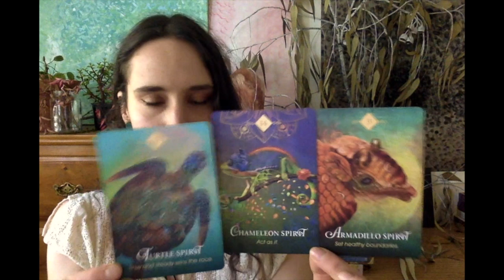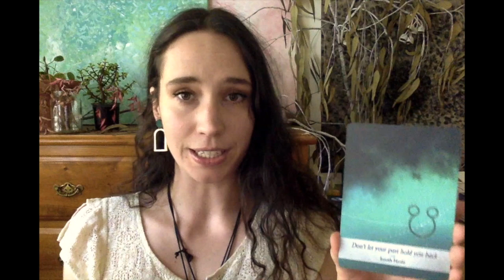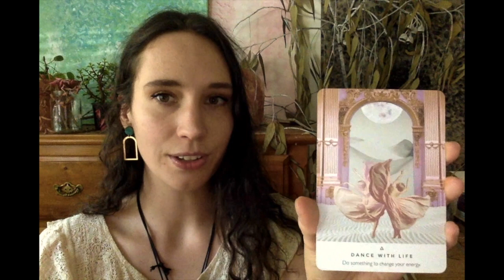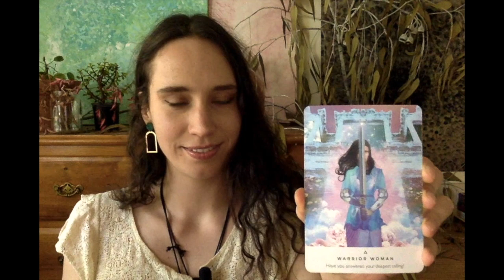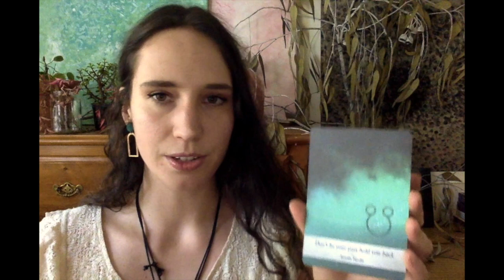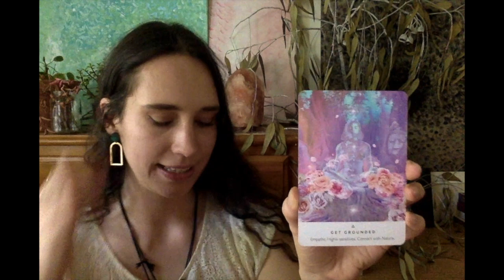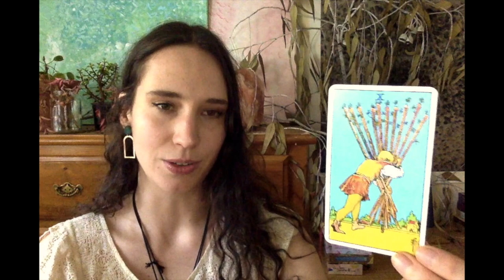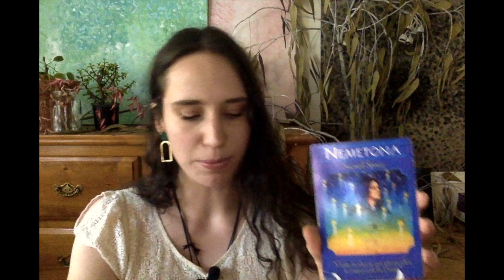✨ Pick A Card ✨ What's Coming For You In 2022? Year Ahead Reading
TIMESTAMPS
pick a card- 3:33
group 1- 4:39
group 2- 34:51
group 3- 55:40

weekly light language activations
help/resources to integrate the activations
live healings via zoom
private discord server for diamond codes patrons only
wisdom teachings
tarot readings
cocoon to facilitate safe alchemy
Please note no refunds after purchase.

The Sunflower Tier holds almost 2 years worth of content, a goldmine of light language since I began sharing. It is also where you can access my light language art, and see a little behind the scenes into my life. It is a space where I share much more openly about myself (compared with youtube). Please note I won't be posting to the $7 tier as often for the next 3 months.

🌻 Please note all VIP spaces for one-on-one work have been filled, and I am not taking private sessions at this time.